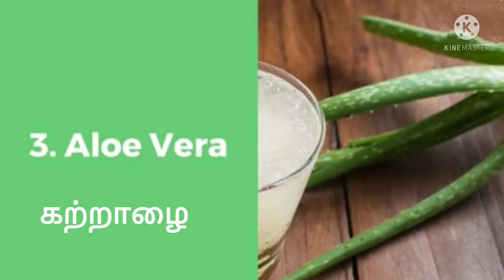கர்ப்பிணி பெண்கள் தவிர்க்க வேண்டிய 10 உணவுகள்/10 foods you must avoid eating during pregnancy/tamil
Wondering which Indian foods to avoid during pregnancy?  Check out this video to know about the foods that must be avoided by pregnant women.  When a woman gets pregnant she is told to take care of her diet.  The food consumed by a mom - to - be directly affect the child's health.  Therefore, it is necessary to know what foods to be restricted in pregnancy.

IndianFoodsNotToEatDuring Pregnancy Foods To Avoid During Pregnancy

house unicorn helps you through your journey of Getting Pregnant, Pregnancy & Parenting.  Happy Parenting!